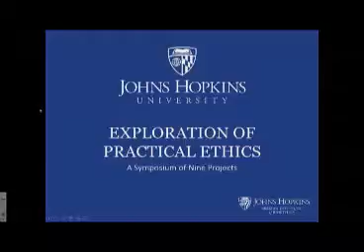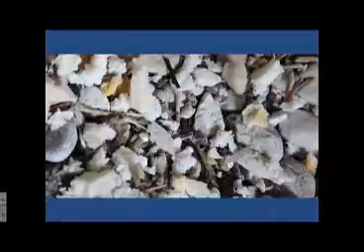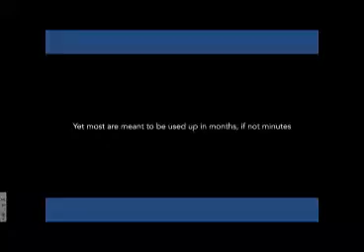JHU Practical Ethics Projects: Seaside Lament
Screenwriter Jon Spaights, host of the JHU Practical Ethics Symposium, introduces Anand Pandian's video project exploring environmental ethics in the United States.